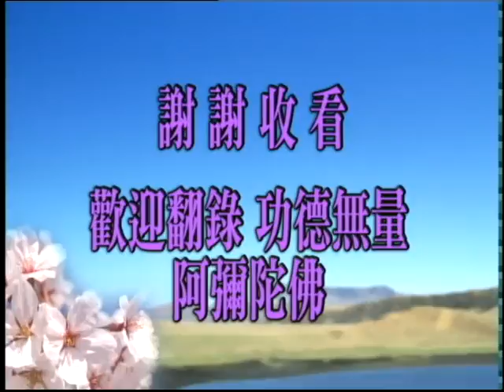淨空老法師:佛說十善業道經（第一Ｏ九集） {行善如意*無字稿快覩版}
—因果開示...
~日期：2000/12/29，（共一集）地點講於:新加坡淨宗學會

"佛說十善業道經（第一Ｏ九集）"